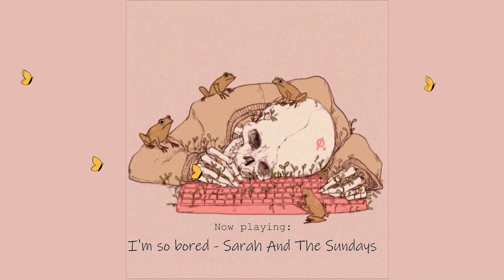back from the dead playlist; 4-5 HR VERSION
hey guys 4-5 version of the 12 hr stream conducted here hope u enjoy. there are a lot of mistakes in the beginning but its a 5 hr vid so just bear thru it.

My videos eventually get ads. I don't make any money off of these, it's all monetized due to copyright.

Three ways to fix this are―
1) Go to the end of the video and replay, so it thinks you've already listened to it
2) Go to youtubeloop.net so it can play with no ads
3) Use a real good adblocker